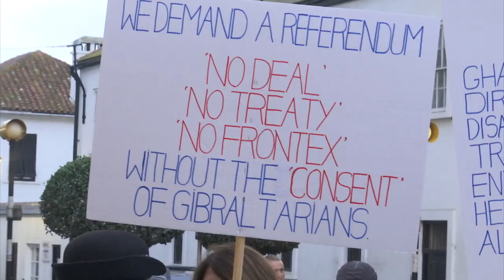'Enough is Enough' demonstration organiser highlights key concerns in letter to Picardo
Demonstrators marching with a group calling itself "Enough is Enough" handed a letter to the Chief Minister outside Number Six this evening, calling for a change to Fabian Picardo's style of Government.

Among the issues raised was the setting up of a free phone line for GHA appointments, and a commitment to put any treaty agreed between the UK and the EU on Gibraltar, to a referendum, should it fail to be ratified unanimously by Parliament. However, Community Care, public services and youth employment were among many of the concerns raised by the protesters.

Ros Astengo spoke to the organiser, James Parody.